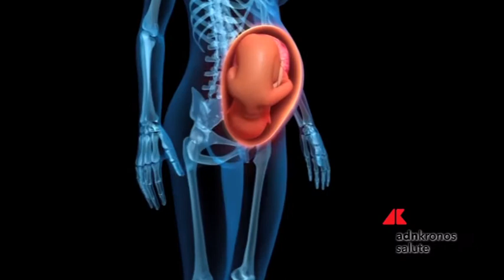Vaccinazioni in gravidanza, italia fanalino di coda tra i paesi sviluppati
Le percentuali delle vaccinazioni in gravidanza, in Italia, restano ancora basse rispetto agli altri Paesi occidentali, nonostante le ottime leggi in vigore. Le società scientifiche del settore sono al lavoro per migliorare l'adesione delle future mamme alla vaccinazione